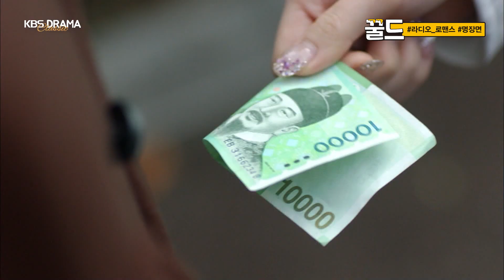[꿀드] [라디오 로맨스 모음.Zip] EP.7 만원주면 매니저 가능??? 하겠냐고!!!! ㅣ KBS방송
[꿀드] [라디오 로맨스 모음.Zip] EP.7 만원주면 매니저 가능??? 하겠냐고!